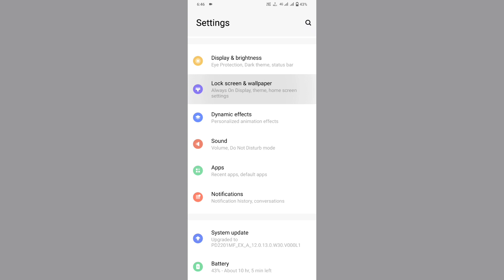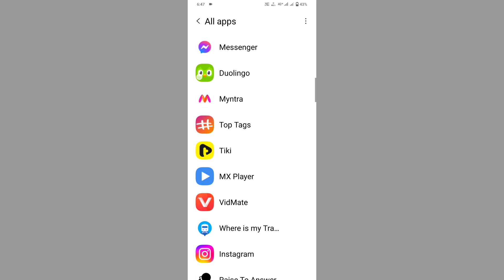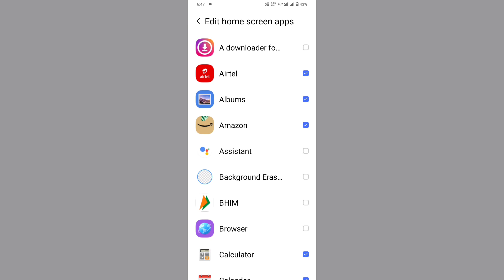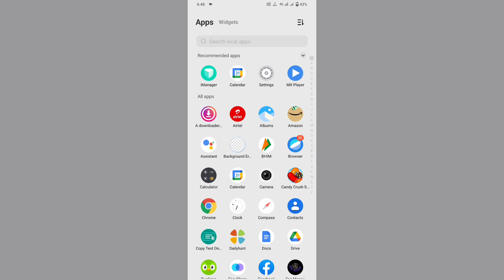vivo y01 simple mode ko use kaise kare | how to set simple mode setting on vivo y01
vivo y01 new feature update
vivo y01 ui new update
how to new feature update vivo y01
vivo y01 simple mode
how to use ui feature vivo y01
vivo y01 simple mode new feature
simple mode setting in vivo y01
simple mode new feature vivo y01
vivo y01 use simple mode setting

My Camera

My Trypod
My Light